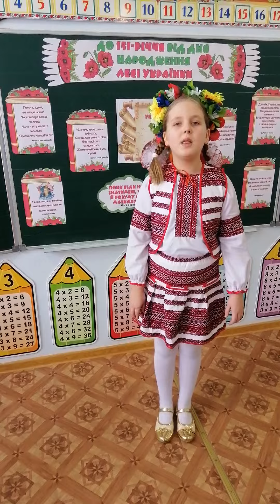Букша Валерiя "Конвалія" | Конкурс «Змагаймось за нове життя!» 2022 рік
Номінація

Букша Валерiя
"Конвалія"

Підготувала - Колос Леся Вікторівна, Варюшинська ЗОШ І-ІІІ ступенів

Заклад - Варюшинська ЗОШ І-ІІІ ступенів

* Родини Бурбак.